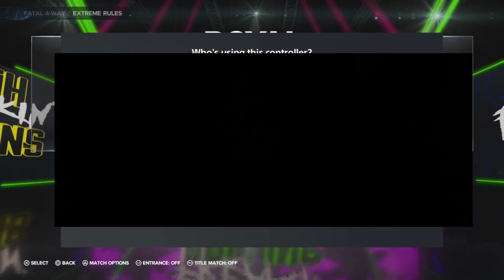WWE 2K23 | Our Fatal 4 Way Prediction Match